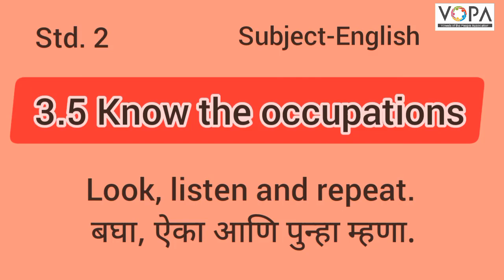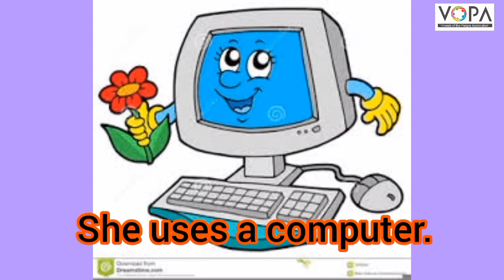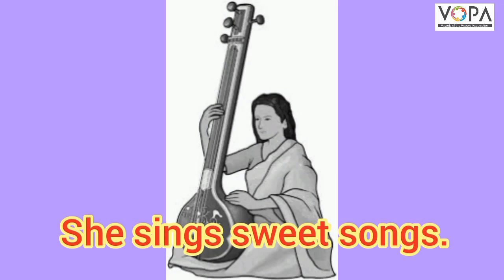2nd | English | 3.5 | Know the Occupations | V2 | V-School